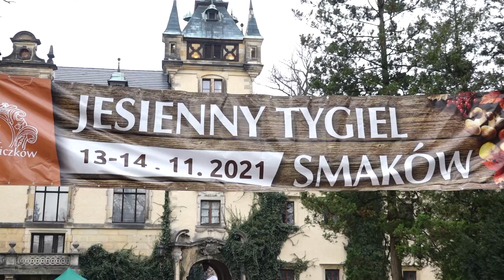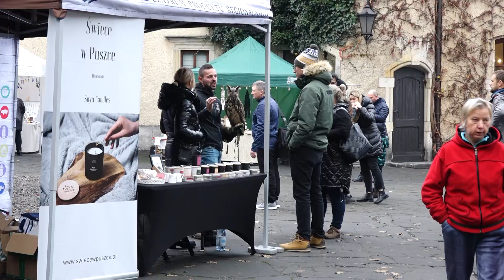Jesienny Tygiel Smaków na Zamku Kliczków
Miniony weekend upłynął na Zamku Kliczków pod znakiem jarmarku Jesienny Tygiel Smaków. Ale poza smakami kulinarnymi na stoiskach pojawiły się też smaczki rękodzieła artystycznego. A całość dopełnił wysmakowany wieczorny koncert kameralnego zespołu stroikowego Reed Connection Trio.